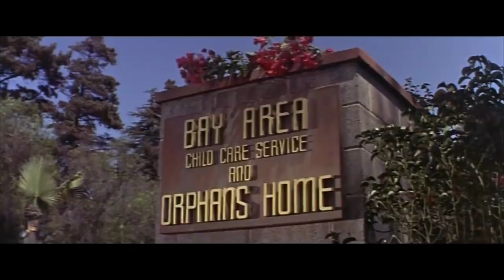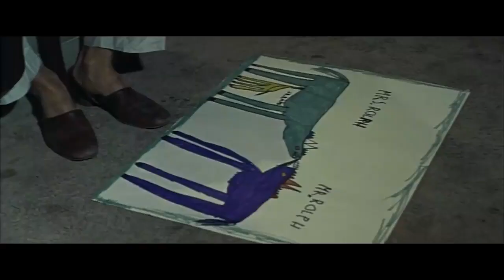Фильм Дар любви (The Gift of Love 1958) Драма, Мелодрама.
Физик-теоретик Билл Бек и медсестра Джули полюбили друг друга с первого взгляда. Но после пяти лет счастливого брака Джули неожиданно узнает, что неизлечимо больна, и жить ей осталось совсем недолго. Боясь травмировать мужа, она не решается рассказать ему правду. Джули решает взять приемного ребенка — девочку по имени Хити. Она надеется, что после ее смерти малышка поможет Биллу пережить горе.